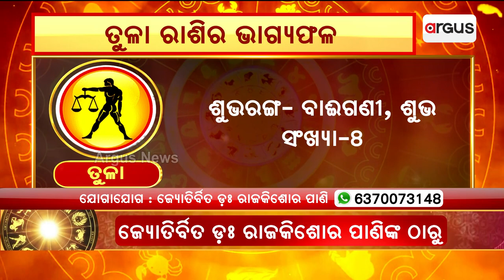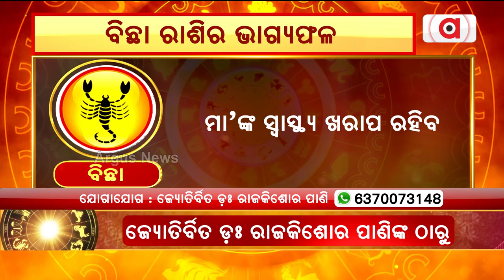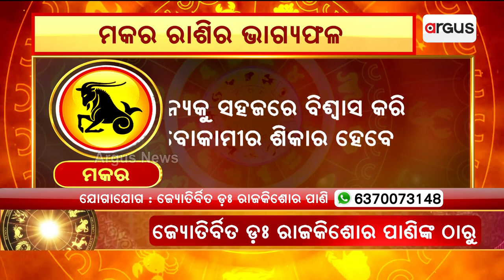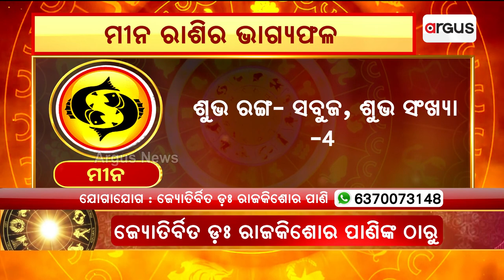Bhagya Bhabisyat | Today Horoscope About Libra